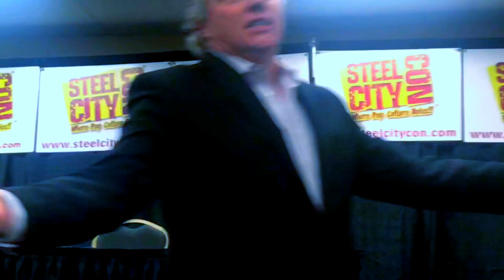Tom Wilson Q&A Steel City Con Dec 2017 (Biff)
Tom Wilson Q&A panel at Steel City Con Friday Dec 8 2017 at 6pm.
Tom Wilson talks about his role in the Back to the Future movies as Biff, Griff, and Maddog Buford Tannon.